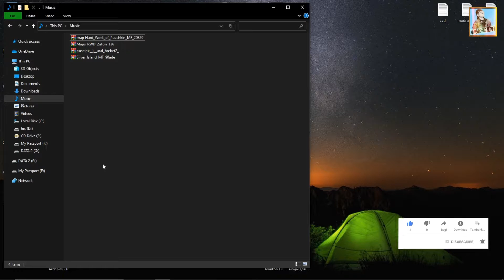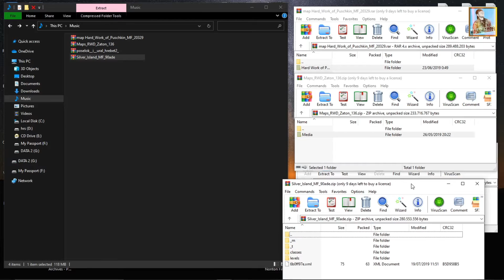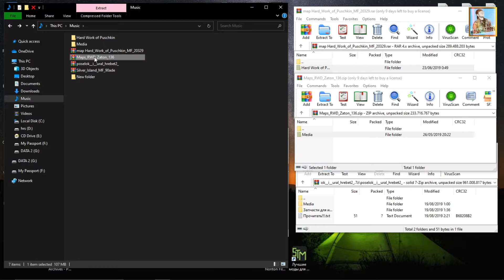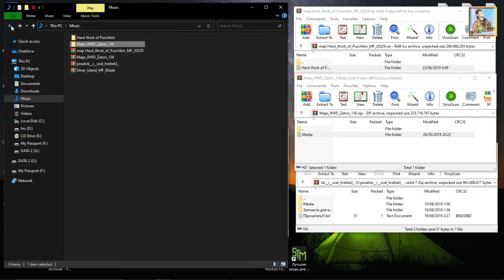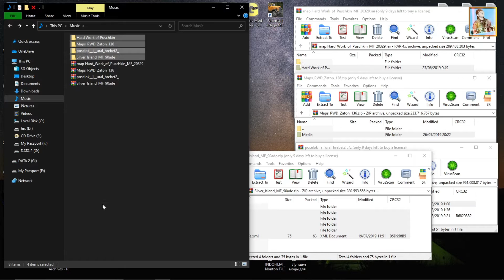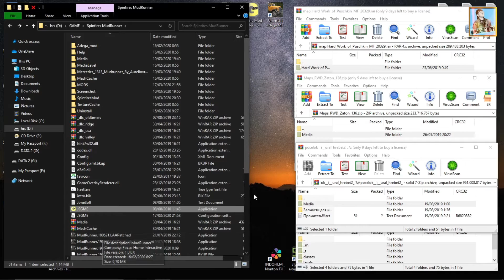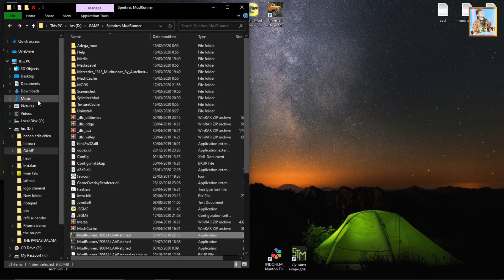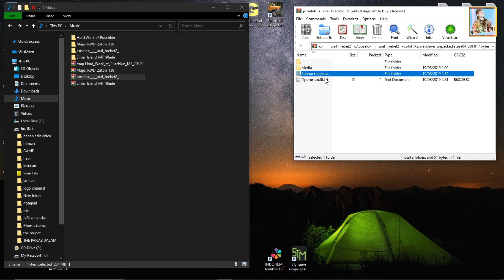CARA MUDAH PEMASANGAN MOD PADA GAME MUDRUNNER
Jika ada KRITK DAN SARAN silahkan di kolom komentar dengan sopan dan bijak.
Semoga video ini dapat menghibur temen temen semua

BUAT TEMEN TEMEN DI SIMAK CARA PENGINSTALLAN NYA DENGAN BAIK,
AGAR TIDAK TERJADI KESALAHAN DALAM PENGINSTALLAN NYA
YANG MAU MENDOWNLOAD GAME NYA SILAHKAN KLIK LINK DIBAWAH

Spesifikasi Minimum Spintires: MudRunner
OS: Windows 7
CPU: Intel Core i3-560 @3.3GHz / AMD Phenom II X4 805
GPU: NVIDIA GeForce GT 730 / AMD Radeon R7 240
VRAM: 1 GB
RAM: 2 GB
HDD: 15 GB

Spesifikasi Recommended Spintires: MudRunner
OS: Windows 10
CPU: Intel Core i7-860 @2.80GHz / AMD FX-8120
GPU: NVIDIA GeForce GTX 750 Ti / AMD Radeon HD 7850
VRAM: 2 GB
RAM: 6 GB
HDD: 15 GB

spec pc yg saya gunakan
VGA Zotac GeForce GTX 1060 6GB
PSU Corsair VS550 550 WATT